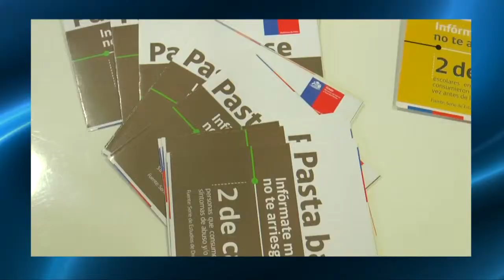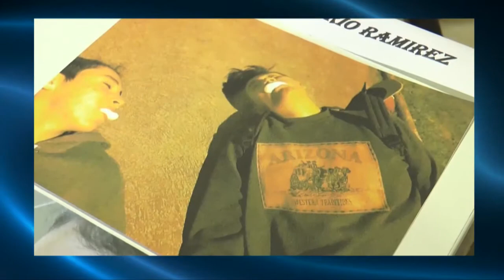La directora regional subrogante del Senda entregó detalles de la campaña elige vivir sin drogas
El plan Elige Vivir sin Drogas se inspira en el exitoso modelo Panet Youth desarrollado en Islandia, recogiendo el aporte de las sociedades científicas chilenas e incorporando la experiencia de la sociedad civil, los municipios y el Gobierno.